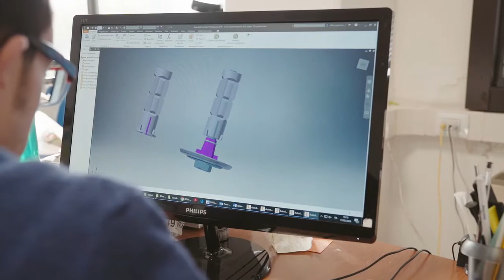Video aziendale Bartolucci Fixing System